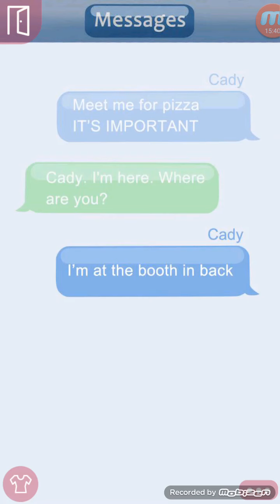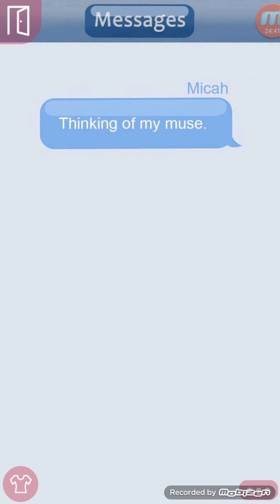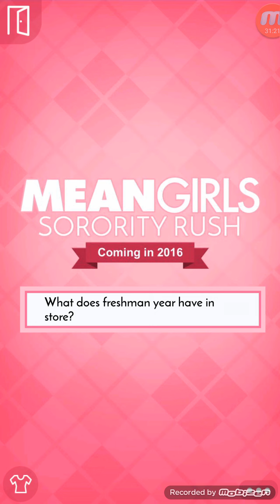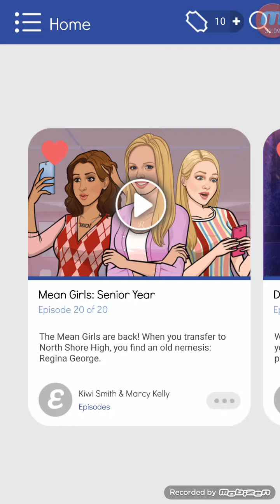Mean Girls:Senior Year |THATS A WRAP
Its time to say goodbye to Rianna story but we will be back